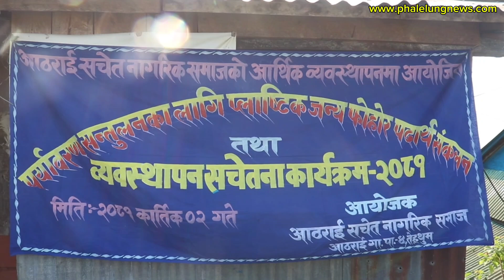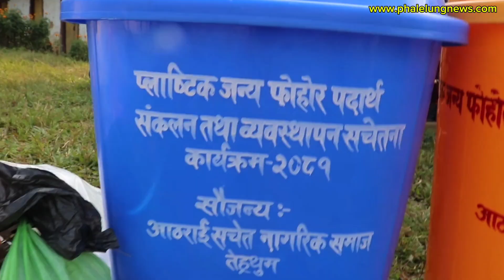आठराईको युवाहरु प्लास्टिक पदर्थ फोहोरहरु नियन्त्रण गर्दै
तेह्रथुम जिल्ला आठराई गाउँपालिकाका युवाहरू यतिबेला आफ्नो पालिका भित्र सरसफाइमा जुटिरहेका छन् । 'आठराई सचेत नागरिक समाज'ले प्लास्टिकजन्य फोहोर पदार्थहरु संकलन गरि व्यवस्थापन गरिरहेको छ।
रिपोर्ट ,
स्कृप तथा सम्पादन, भिडियो निर्माण - सुबाश राई समीप
भ्वाइस - इवारा जबेगु लिम्बू